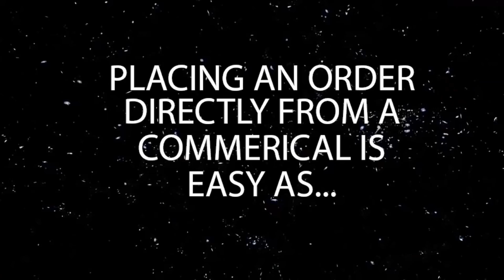Pro Flowers Demo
Ordering flowers directly from your TV is easy as, Point, Order, Pay!
Download the Scanit App today!